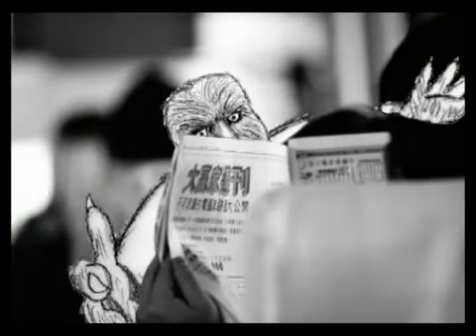El Santo, el Cavernario